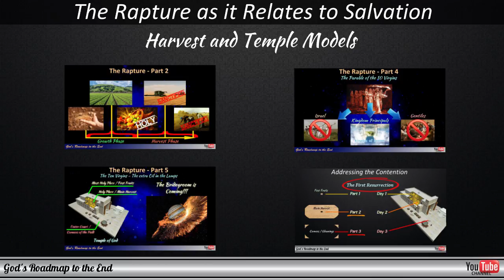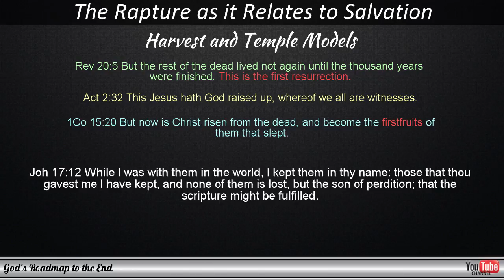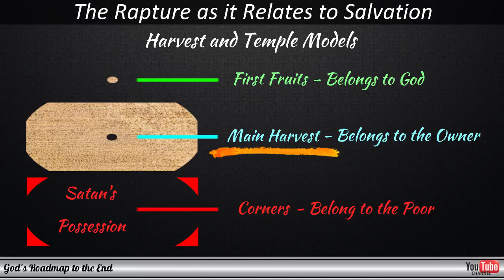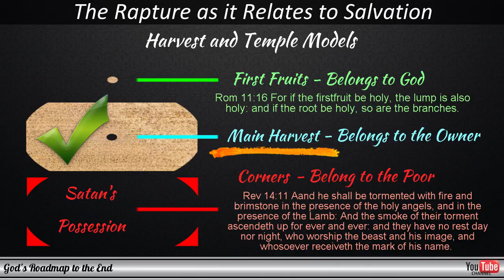The RAPTURE: How does the Rapture Relate to Salvation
In this video, we look at the passage where Jesus says that none that were given to Him will be lost and how this passage is understood when we apply it to the harvest pattern.

I hope that you will find the information presented in this video encouraging, given the short amount of time we have left, before we will know the answer to this.

Please share this with your friends and loved ones in any way that is possible. Everybody should be prepared to meet our Lord, should He return for us at a time that we do not expect Him.

Your donation will assist in funding social media advertisements with which we have already reached close to 30 million people and to inform them of what lies ahead, even if they do not believe. I believe this is what Gabriel referred to in:

Rapture
The Rapture
Pre-trib Rapture
Pre-tribulation Rapture,
Rapture 2018
The Rapture 2018
Rapture of the Church
The Last Trump
Deal of the Century
Middle East Peace Deal
Blessed Hope
Calm before the storm
Everlasting covenant